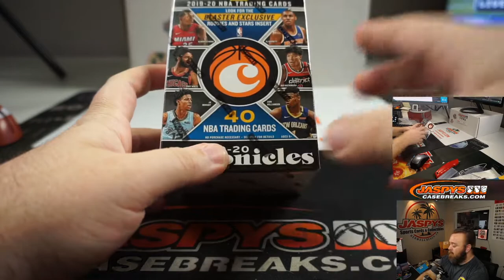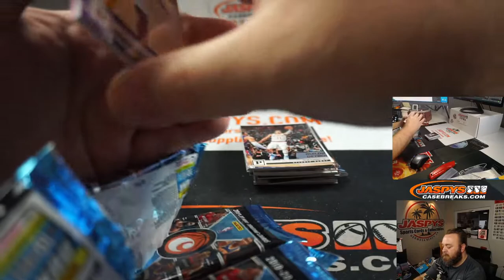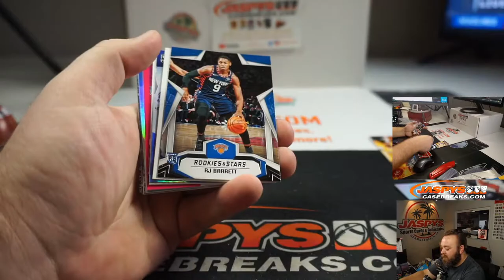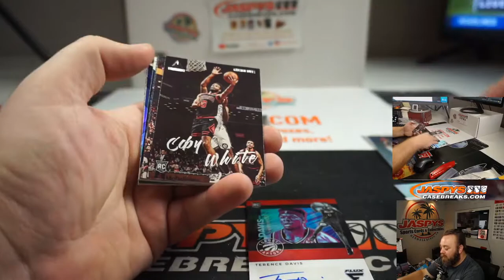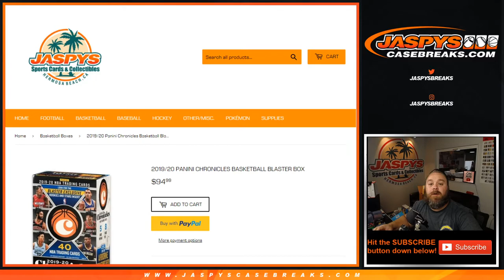F 8/21 - PERSONAL BREAK FOR ROGER L - 2019/20 PANINI CHRONICLES BASKETBALL BLASTER BOX